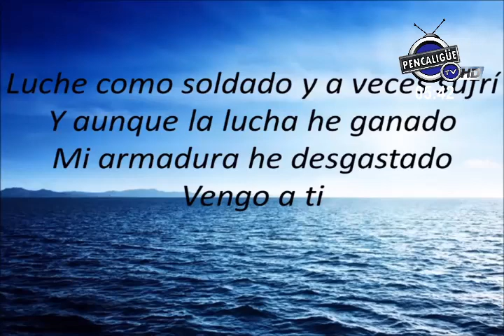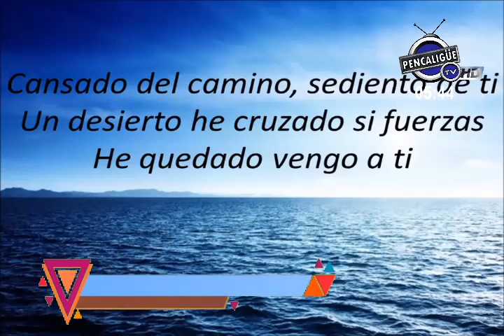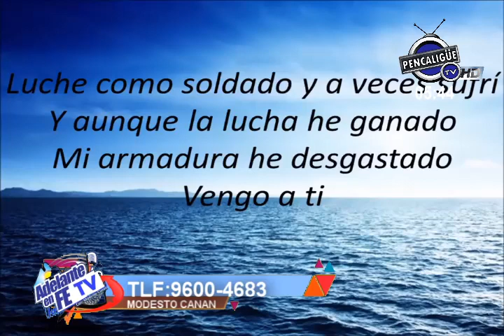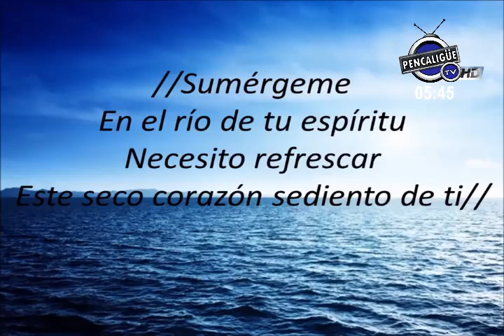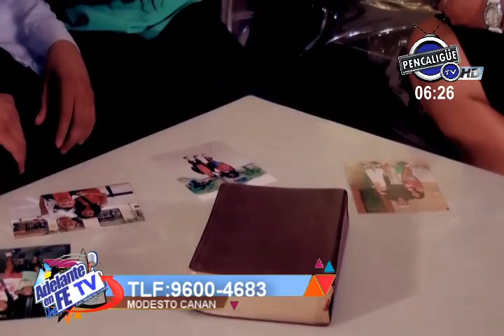Adelante En La fe//Con Modesto Canan//Programa #1